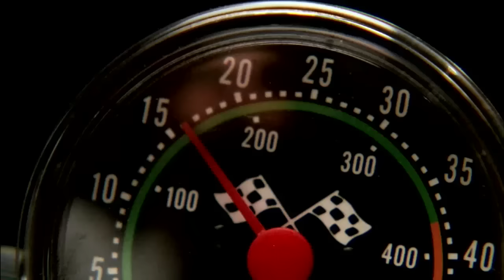Lost Desmond Introduction (High Quality)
This is the opening scene of the first episode of the second season of Lost, "Man of Science, Man of Faith." It is one of my personal favorite shots of the entire show. This is the first time we see Desmond and what is inside the hatch.

Song is "Make Your Own Kind Of Music" by Mama Cass

Clip courtesy of the official ABC webpage.